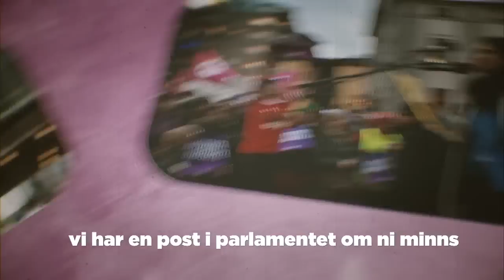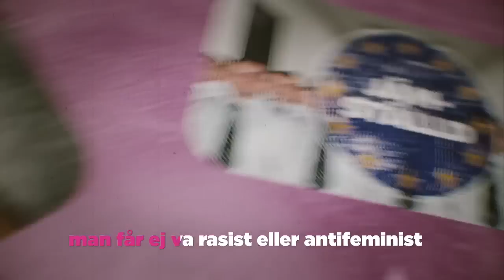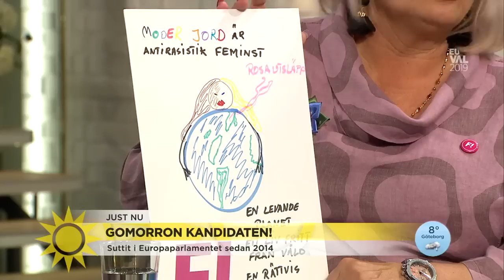Soraya Post vill se feministisk klimatpolitik: "Kvinnor och barn har det sämst" - Nyhetsmorgon (TV4)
Morgonens toppkandidat var EU-parlamentariker Soraya Post (FI), som suttit i Europaparlamentet sedan 2014 och inriktat sitt arbete på både romers och kvinnors rättigheter. Nu riskerar hon att förlora sin plats i parlamentet.